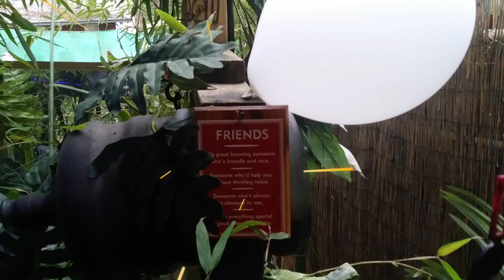Hot Mr.96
Aunt Kathy